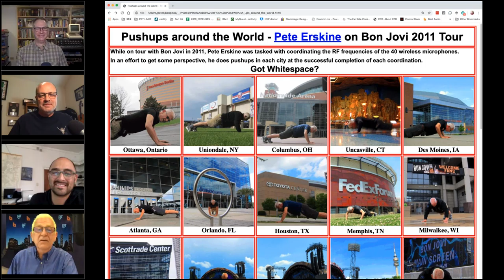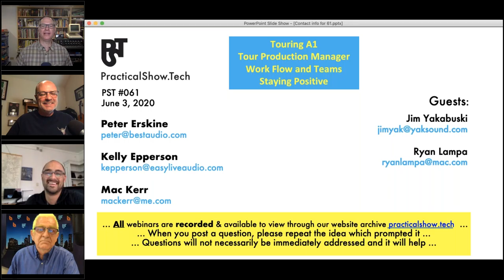On Being a Touring FOH Mixer & Production Manager – PST #061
On PST #061, our panelists discussed being a touring A1 as well as production manager. Guests were Jim Yakabuski (Gwen Stefani and Peter Frampton) and Ryan Lampa (Toby Mac).  Our panel went over workflow, balancing and managing teams and most importantly staying positive in a challenging environment.

Streamed on Wednesday, June 3, 2020, at 3:00 PM